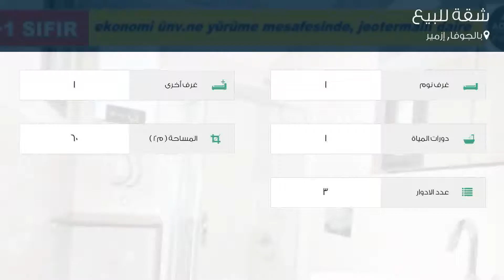شقة للبيع في شارع آتا كاديسي, بالجوفا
تفاصيل العرض:-

رقم: 4602404

ميزات:-

1 الغرف, 1 غرف أخرى, 1 عدد دورات المياه, 3 عدد الأدوار, مطبخ مجهز, مطل على المدينة, سكني, مصعد, حديقة, صالة